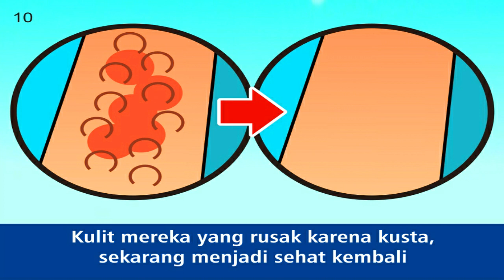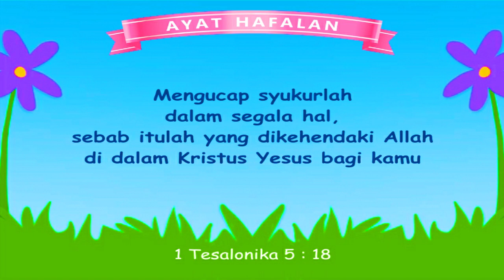Cerita SEPULUH ORANG KUSTA | kisah mujizat Tuhan Yesus alkitab sekolah minggu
Donasi sukarela:
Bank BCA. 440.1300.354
an. Christian Adi Wijaya